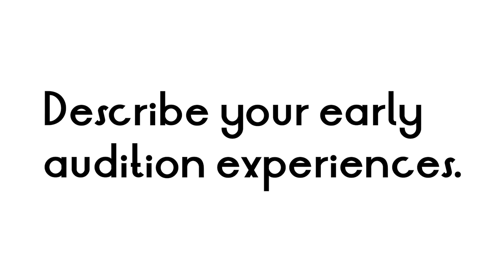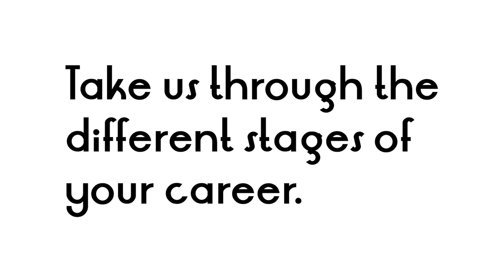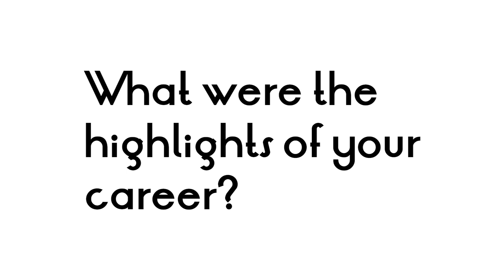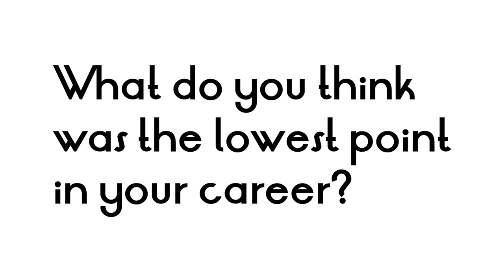Simon Archer (Smith) interview Nov 2023